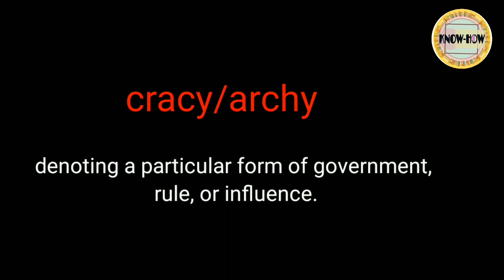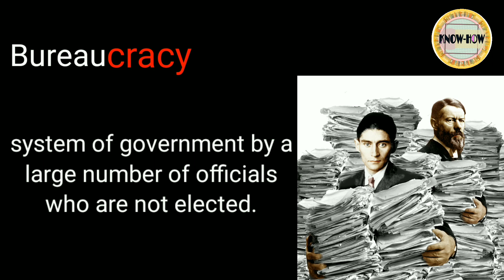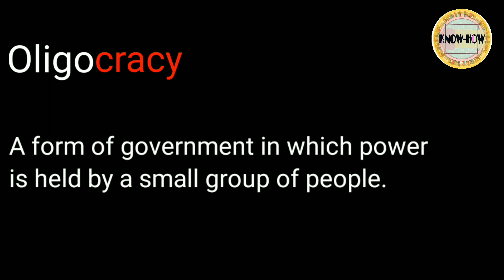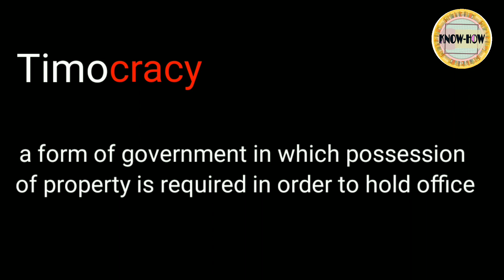"Cracy/Archy" Root Word || Vocabulary|| Know-How||Akanksha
HELLO
My name is Akanksha and i am going to help you build vocabulary with the best and the most interesting method i.e. through root words. In these lectures i am using pictures, gifs, video clips to make learning easy and intersting for everyone who wants a good vocabulary.

Those who are preparing for competitive exams (ssc cgl, ssc chsl, banking exam,cat etc) then these videos are going to be very helpful for you, these videos will increase your ability to learn vocabulary and also help you learn how to study properly.

Vocabulary Studies is a fundamental English/Language Arts course that focuses on helping students improve and understand vocabulary words by examination of Greek and Latin bases of words, recognition of word parts such as prefixes and suffixes, and looking at the etymological, or root, meanings of words.